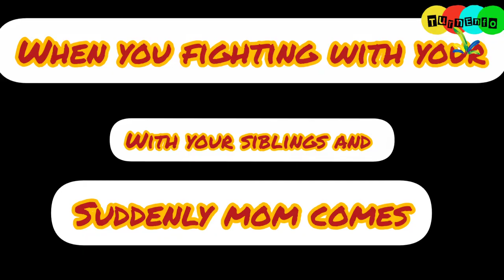When you fighting with your siblings and suddenly mom come